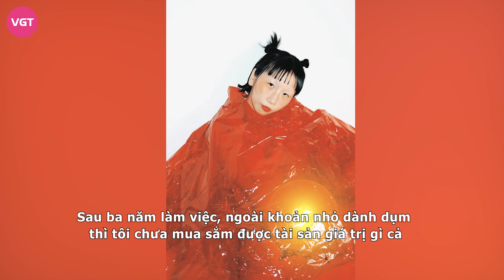Trang Hý: Từ hiện tượng mạng đến oanh tạc điện ảnh Việt, dấn thân showbiz bằng nhan sắc độc lạ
Nữ diễn viên Trang Hý là nhân vật những năm gần đây đã dần quen mặt với khán giả cả nước, qua những vai diễn ấn tượng trên màn ảnh rộng lẫn phim chiếu mạng. Sở hữu vẻ ngoại đặc biệt, cô cũng là minh chứng cho việc nổi tiếng không nhờ nhan sắc.

Trang Hý tên thật Lê Ngọc Minh Trang, sinh năm 1997 tại TP.HCM. Năm 2014, cô trở thành hiện tượng mạng khi còn là học sinh THPT. Sau khi tung bản cover ca khúc “Xin anh đừng”, cô nhanh chóng gây được chú ý nhờ phong cách độc - lạ. Nối tiếp thành công này, nữ sinh 9X khi ấy liên tục cho ra đời nhiều bài hát khác với phong cách dí dỏm, mang lại tiếng cười cho người xem.